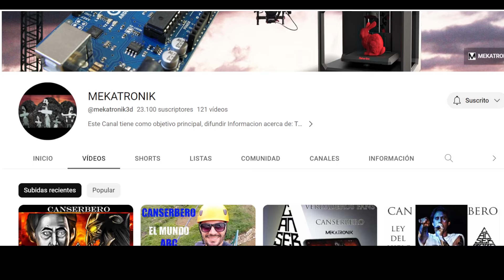PANAMEÑO REACCIONA| UN DIA EN EL BARRIO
Si te agrada lo que hago y deseas contribuir al crecimiento de este canal a que podamos crear mas y mejor contenido para ti, puedes aportar via Paypal mediante el siguiente enlace